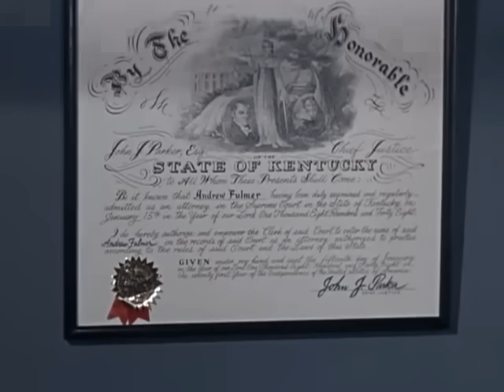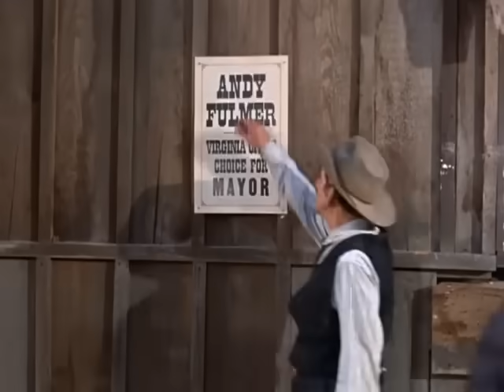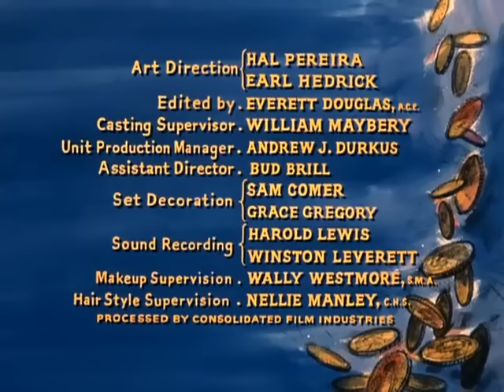Bonanza 1x20 cap 20 Los Mercaderes del Terror